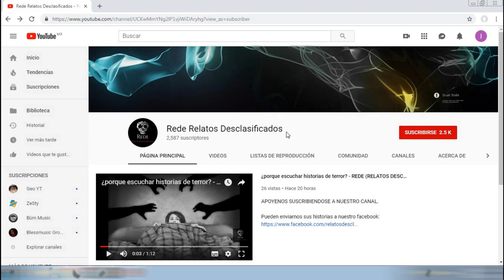VISITANTES HISTORIA DE EXTRATERRESTRES - REDE Relatos Desclasificados